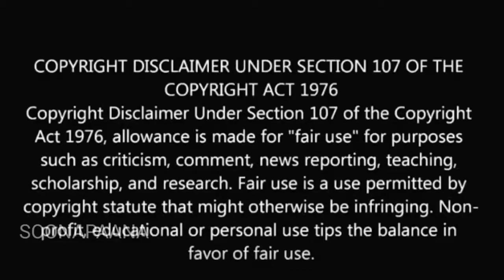Modi Speech| Vadivelu